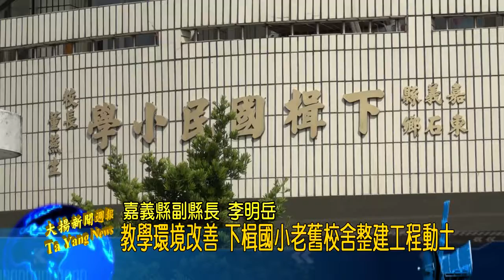20181224大揚新聞 教學環境改善 下楫國小老舊校舍整建工程動土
東石鄉下楫國民小學日前舉辦老舊校舍整建動土典禮，由嘉義縣副縣長李明岳、教育處長王建龍、議員蔡鼎三與地方人士們一同參加，為下楫國小的教學環境改善譜出最重要的一章。